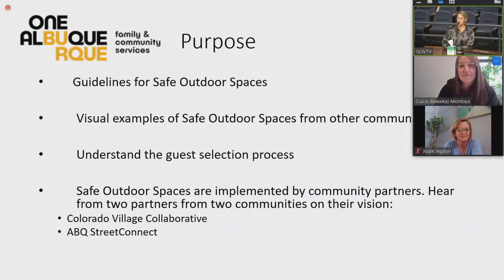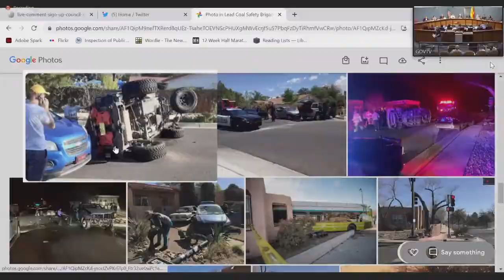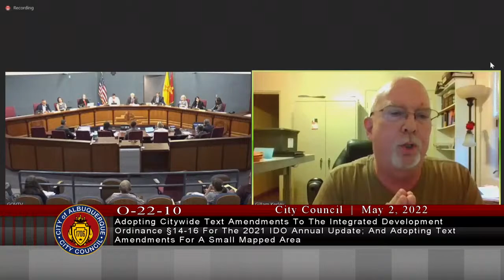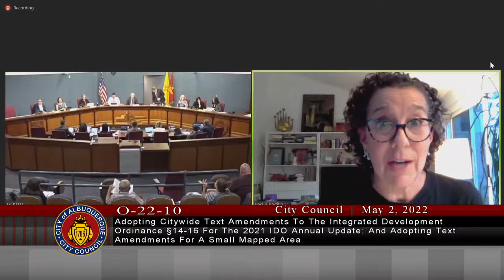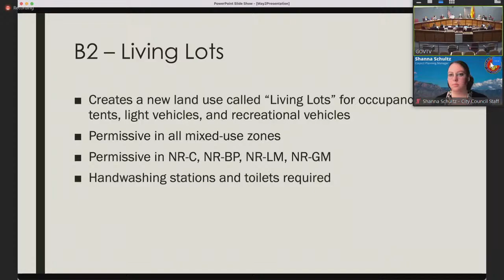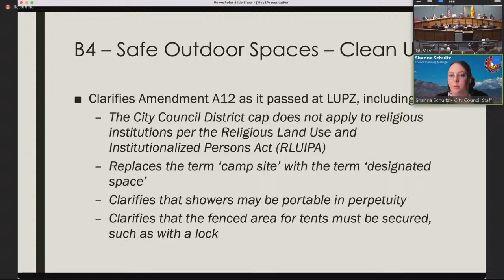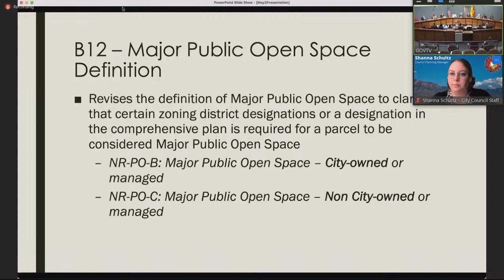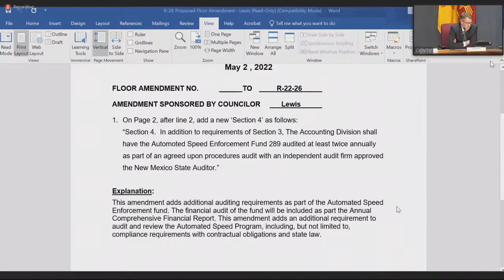Albuquerque City Council Meeting - May 2, 2022